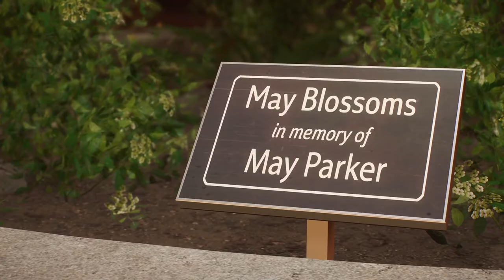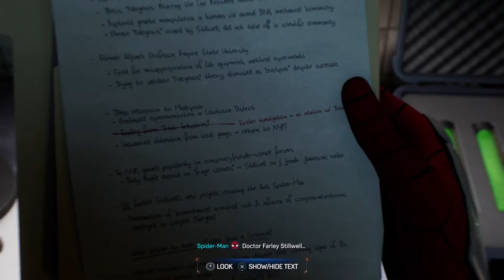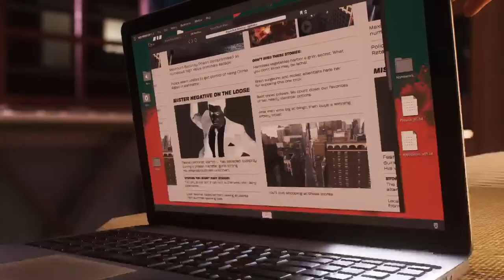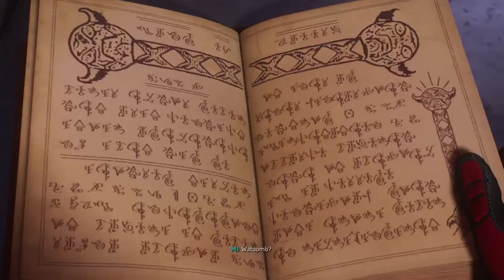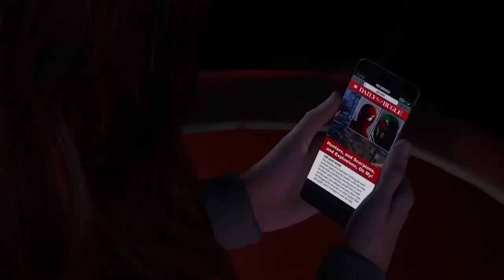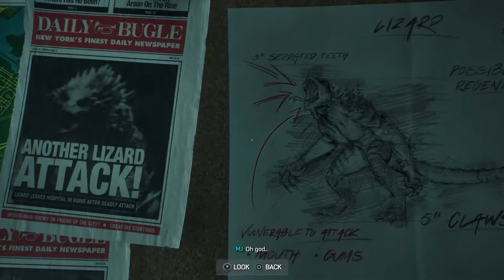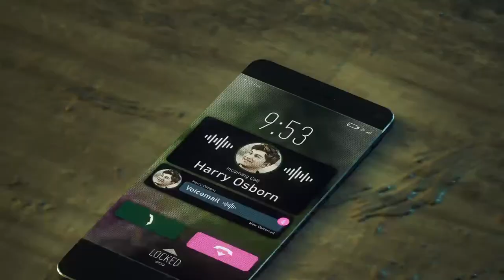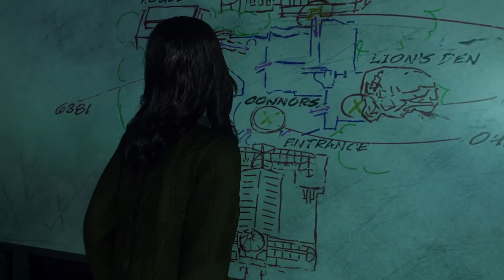Spider-Man 2 Stream 2